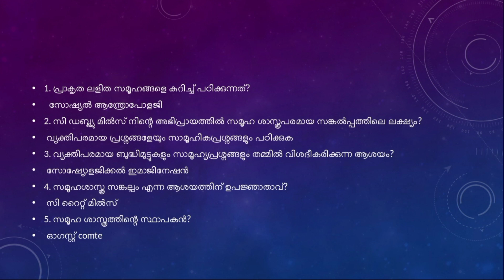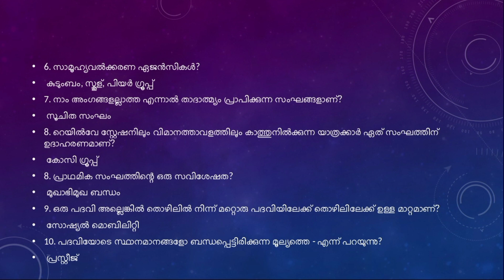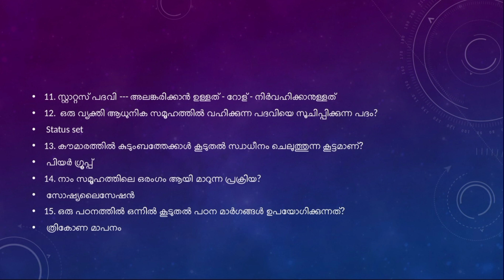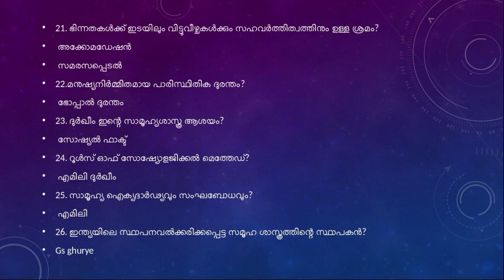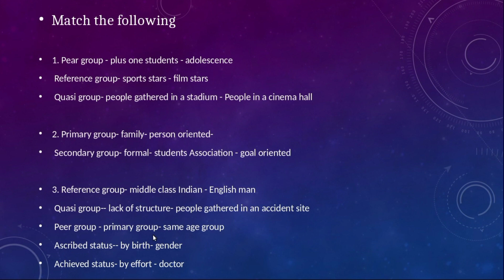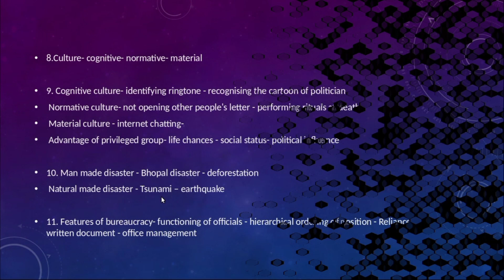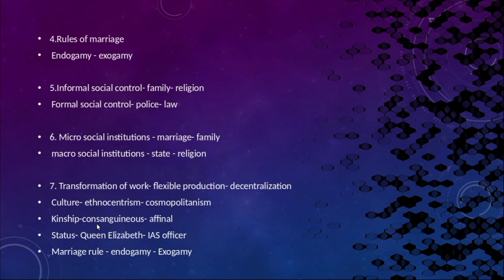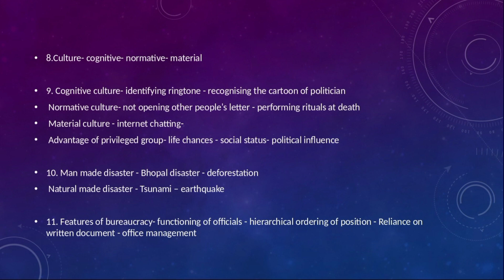plus one sociology important important questions|plus one sociology 2022|+1 sociology sure questions